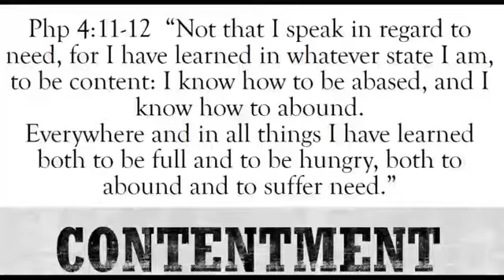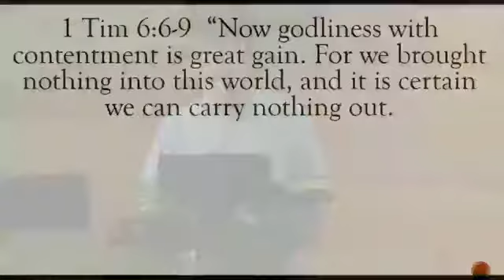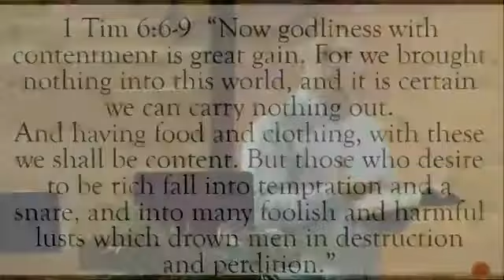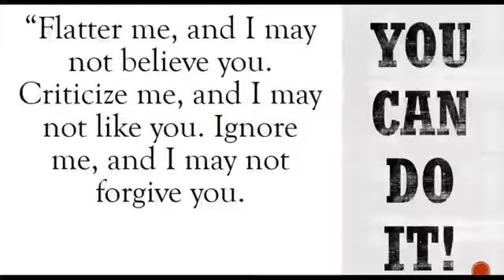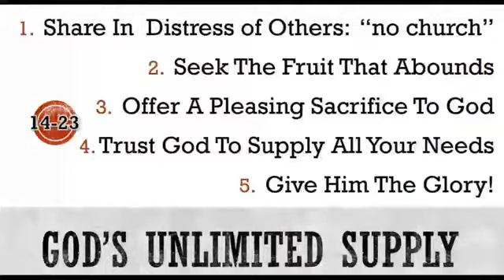Philippians 4:10-23 "You Can Do It!"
Verse by verse Bible teaching by Pastor Glen Mustian from Calvary Chapel True North in Colorado Springs Colorado.  10/29/2017.